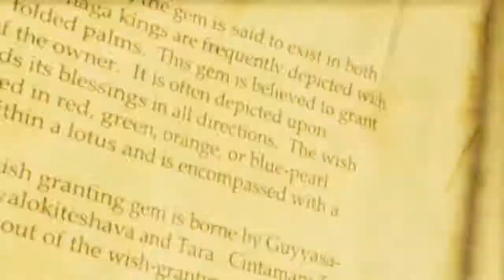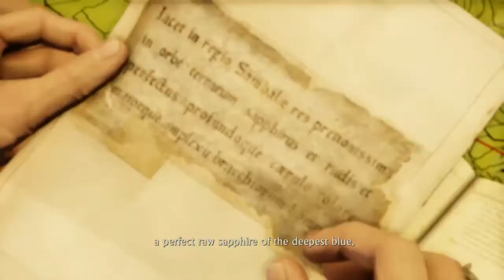Uncharted™ 2: Among Thieves Gameplay #3